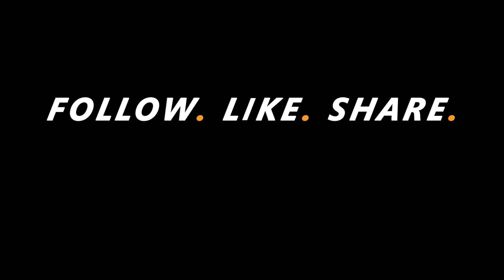Corey Ford - Tandem Skydive at Skydive Indianapolis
Corey Ford's Tandem Skydive at Skydive Indianapolis!

--- Intro ---

--- Pre Jump ---

--- Freefall Music ---